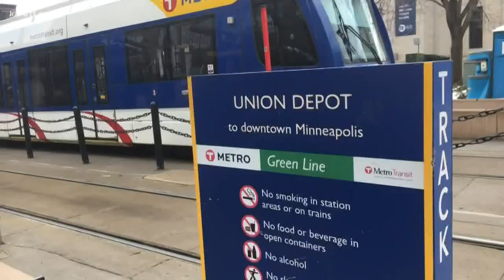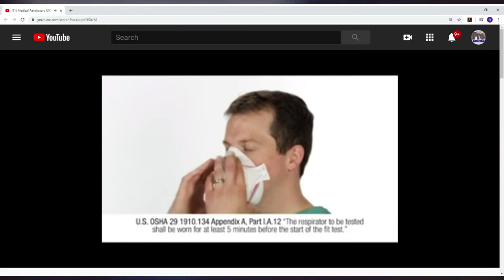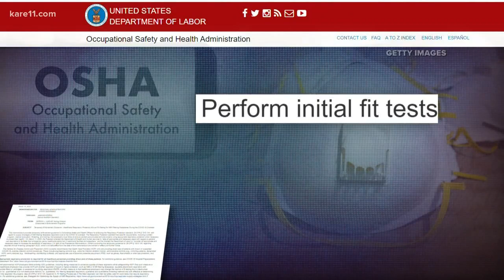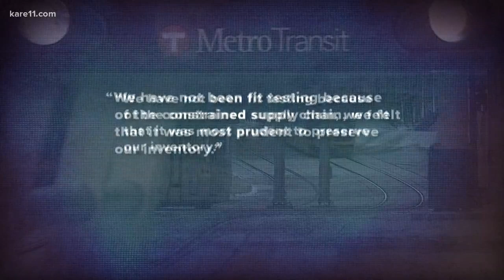KARE 11 Investigates: Police agencies skipping COVID-19 N95 mask safety rules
To help protect officers during the coronavirus pandemic, Metro Transit Police Department has issued N95 masks. According to a copy of Metro Transit policy obtained by KARE 11, officers are instructed to wear them anytime they enter a train or bus or have someone detained in the back of their squad vehicles.

However, a KARE 11 investigation discovered Metro Transit, the Minneapolis Police Department and several other area law enforcement agencies have skipped an important step known as “fit testing” – meant to ensure the N95 masks actually provide the protection they promise.